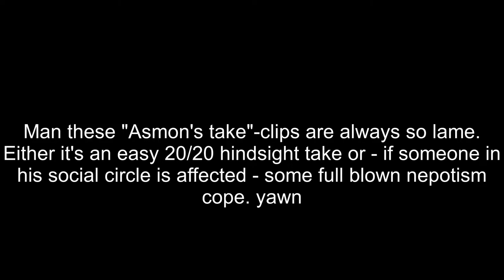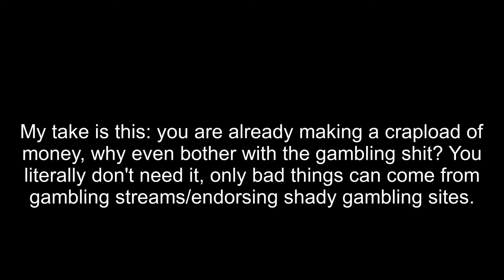Asmongold's take on XQC gambling